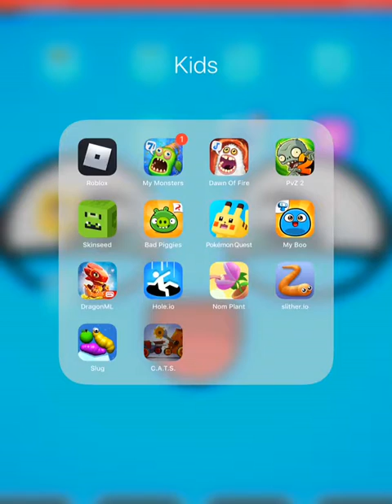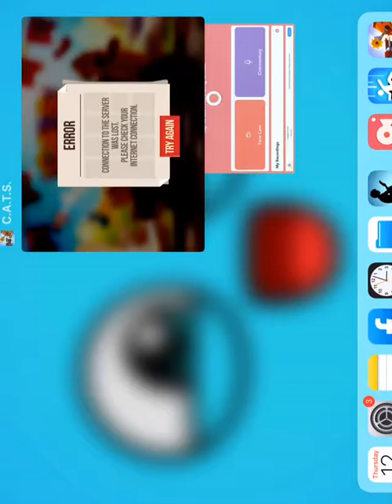SLUG with guests!